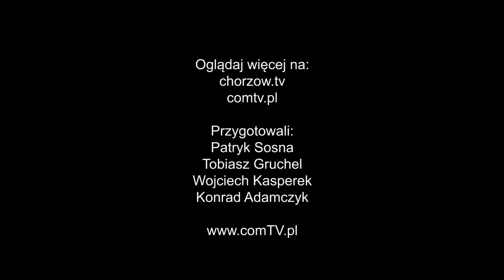ULE NA DACHU CHCK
25 lipca na tarasie Chorzowskiego Centrum Kultury zaprezentowano nowych mieszkańców miasta. Powstała tam "Chckowska Pasieka Artystyczno – Edukacyjna", składająca się z trzech uli i około stu tysięcy pszczół.
COMTV.pl - produkcja TV i filmowa